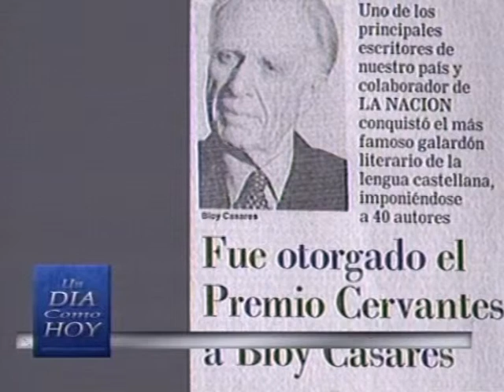Un día como hoy 15-11-2015